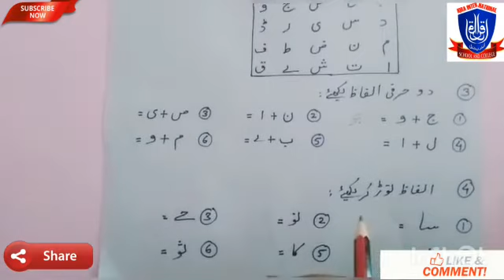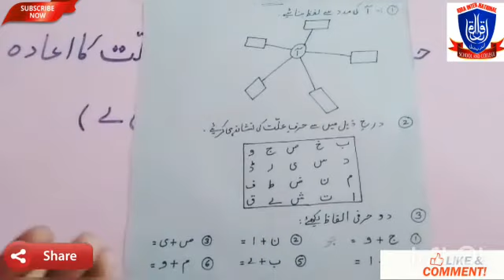Learn Urdu | Huruf Maddah & Vowels | Revision & Worksheet | حرف مدہ اور حرف علّت کا اعادہ